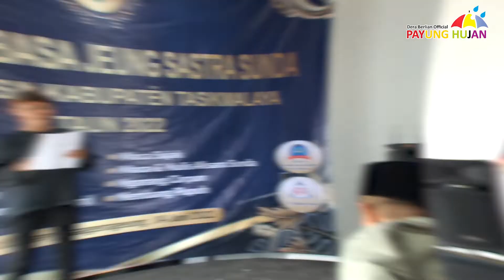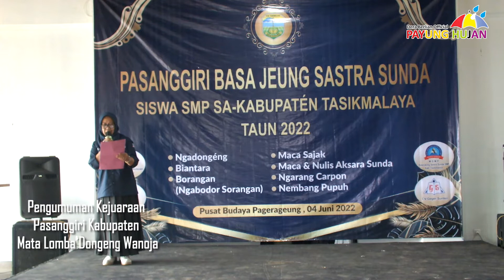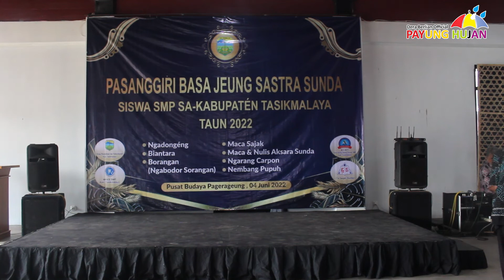PENGUMUMAN KEJUARAAN || PASANGGIRI BASA JEUNG SASTRA SUNDA TINGKAT KABUPATEN TASIKMALAYA TAUN 2022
Kegiatan Lomba Pasanggiri Tingkat Kabupaten Tasikmalaya
Mata Lomba :
* Biantara
* Dongeng
* Sajak
* Carpon
* Pupuh
* Borangan (Ngabodor Sorangan)